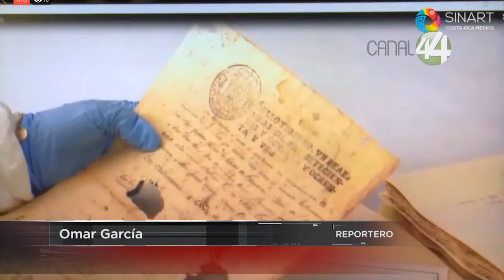Asociación de Televisiones Educativas y Culturales instalará su primera oficina en América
Con el objetivo de fortalecer una agenda que atienda a la mejora de contenidos televisivos enfocados en la educación, la ciencia y la cultura, el presidente de la Asociación de Televisiones Educativas y Culturales de Iberoamérica (ATEI), Gabriel Torres Espinoza, firmó un acuerdo con el Gobierno de Costa Rica para instalar la primera oficina de la organización en América.